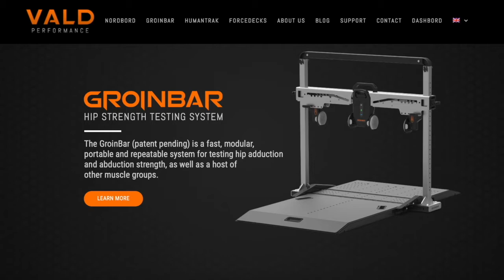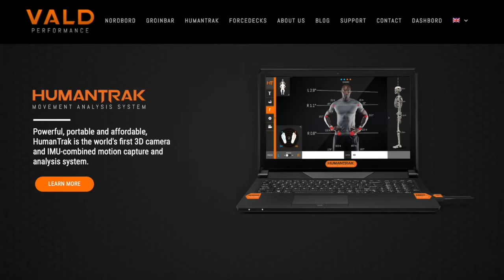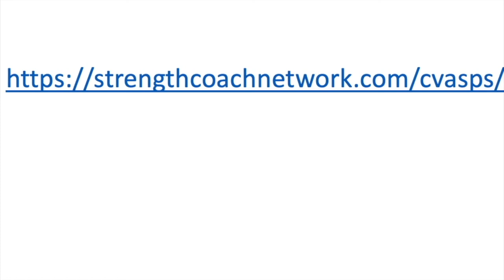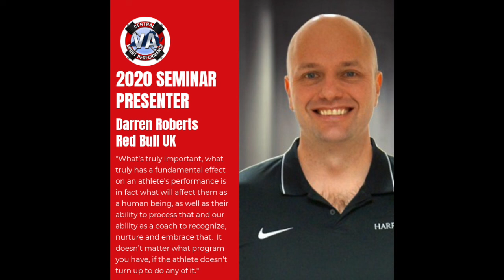My Thoughts Monday #112- Darren Roberts- Managing The Unmanageable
“They’re world class at what they do because they don’t do what they’re told.”

“If I improve an athletes 3 rep max deadlift in the gym, then all I’ve done is improve their 3 rep max deadlift in the gym, and it doesn’t necessarily mean they they’re going to be a better action sport athlete for it.”

“I would question whether you would get the best out of any athlete if you look at the purely through data sets.”

This My Thoughts Monday brings us a brief peek into, not just his presentation at The Seminar this July, but also the stellar British sense of humor possessed by Darren Roberts. Darren is going to share with us his past 15 years of experience working in the world of action sport athletes ,and how their unique outlook on every aspect of performance makes them the best in the world at what they do. Make sure to book your seat for what is going to be an absolutely sensational weekend for the entire profession